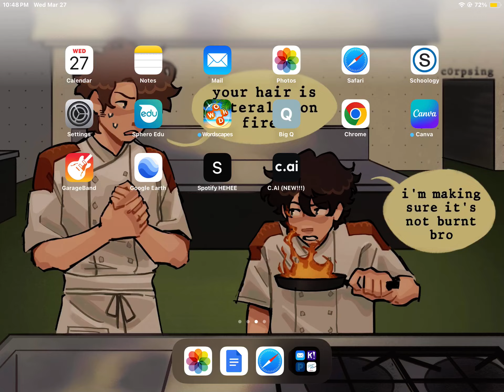Me core lmao REAL⁉️⁉️⁉️